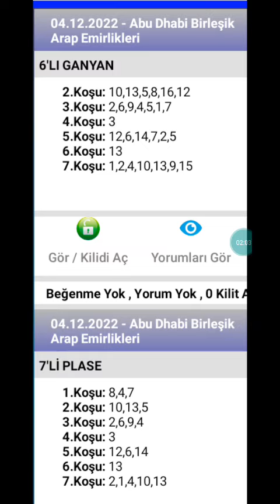4 Aralık 2022 TJK Abu dhabi birleşik arap emirlikleri 🐎 at yarışı tahminleri altılı ganyan tahminler